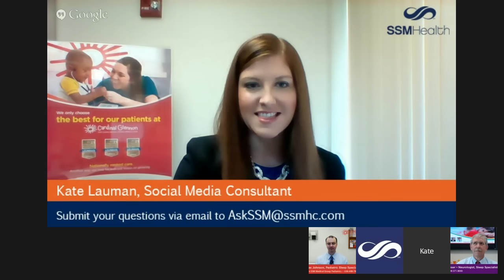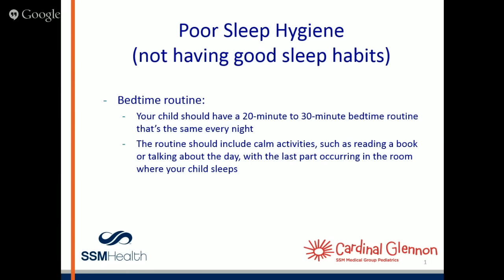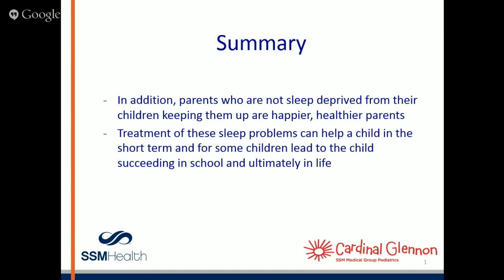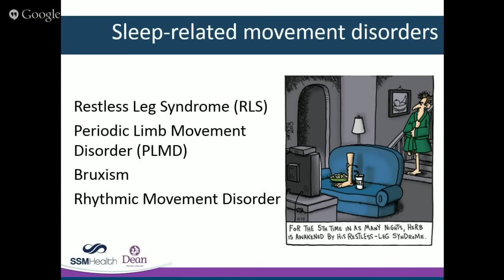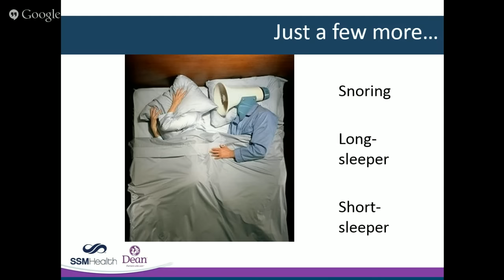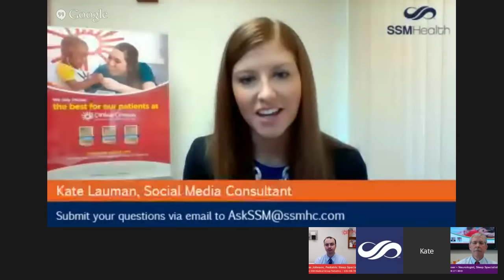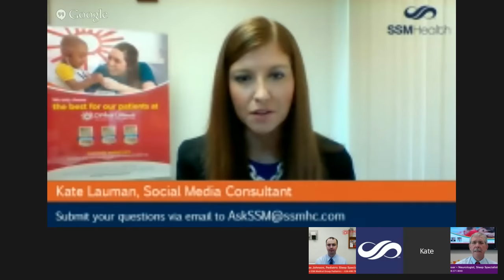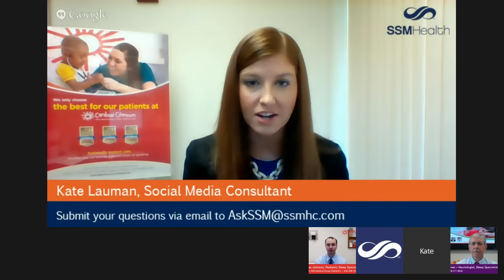Sweet Dreams for the Family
Sleep disorders can be treated and for many people, especially children, can result in life-changing improvements. Correcting sleep issues often improve a person’s health, school and work performance, social function and overall demeanor. Sleep experts Dr. Johnson and Dr. Lanser talk about healthy sleep habits and how to spot potential sleep disorders in yourself, a spouse or a child.